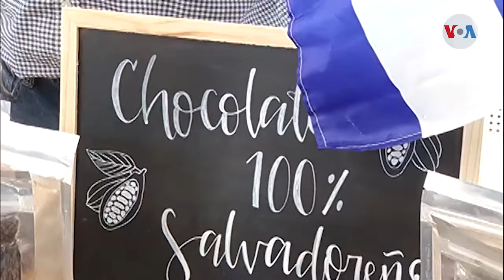Conozca el programa de reinserción de retornados que se ejecuta en El Salvador